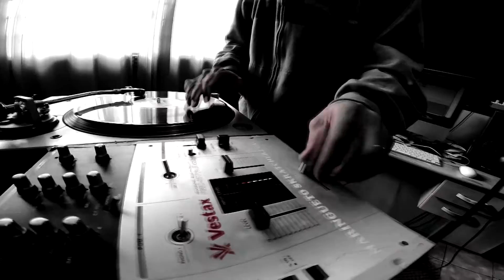Jurassic 5 Ducky Boy - Dj SAMU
RoveraLL Studio fechando junto com o DJ Samu * Studio Ichiban
Prod: Vasco RoveraLL
  Jurassic 5 ducky boy